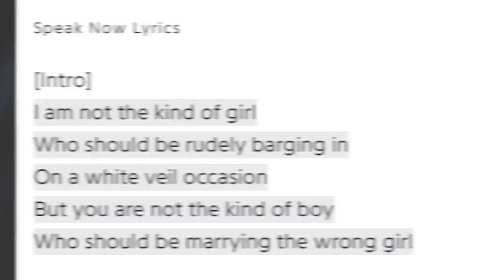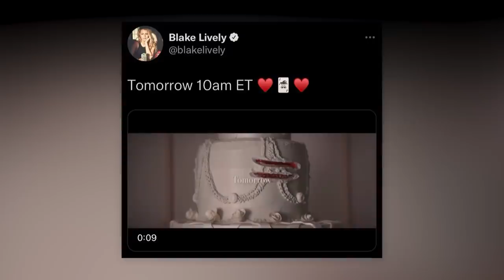Top 10 Taylor Swift Easter Eggs You Might Have Missed In Her Music Videos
Taylor Swift recently released a short film titled "All Too Well", which tells the story of her and ex Jake Gyllenhaal's controversial relationship. In it, Sadie Sink and Dylan O’Brien play the respective roles and give us a behind-the-scenes look at what Taylor and Jake's relationship was really like. The video is packed full of references and easter eggs that have left fans combing through her past video in hopes of finding more. We have 10 of them that you might have missed today with the Top 10 Taylor Swift Easter Eggs You Might Have Missed In Her Music Videos here on Top 10 Beyond the Screen!

Time Codes:
0:00- Intro
0:51- The Scarf
1:55- The Wedding Cake
3:05- Speak Now
3:39- The Red Gift Box
4:16- The Kids Table
4:49- The Red Ring
5:34- The Symbolic Wedding
6:05- His Clothes
6:33- Two Jakes
7:21- Collab With Ed Sheeran

Hosted By:
Lindsay Ivan